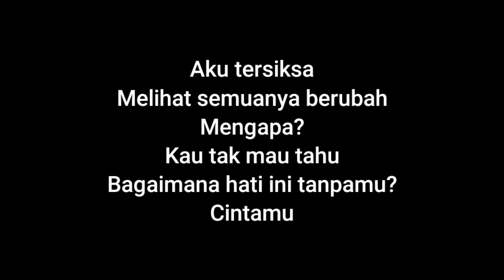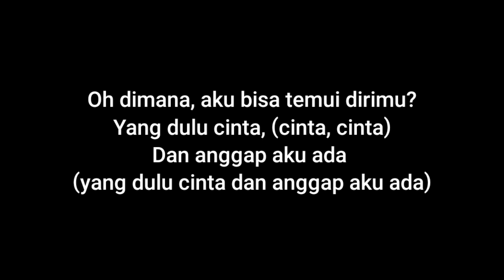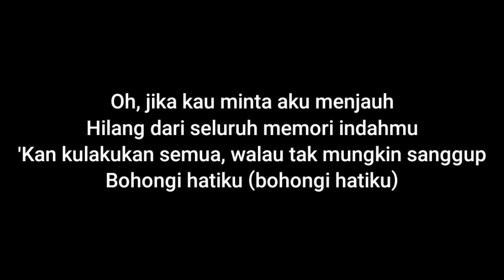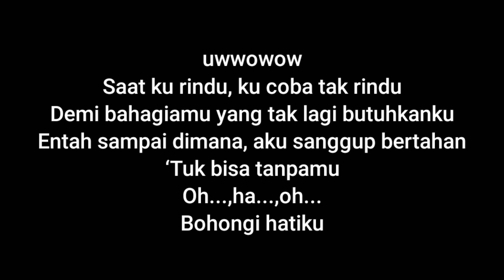Mahalini - Bohongi Hati (Acoustic Karaoke)